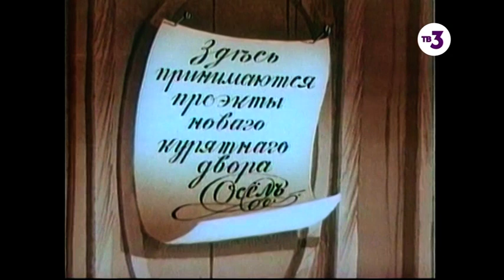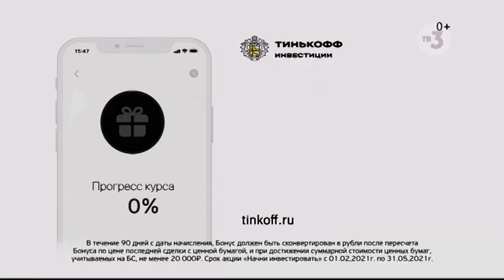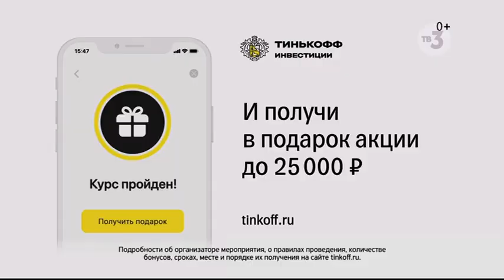15 ТВ3 Мультфильмы 20210429 081031